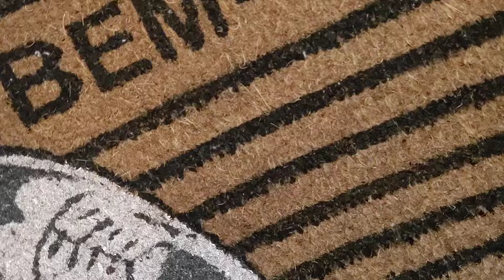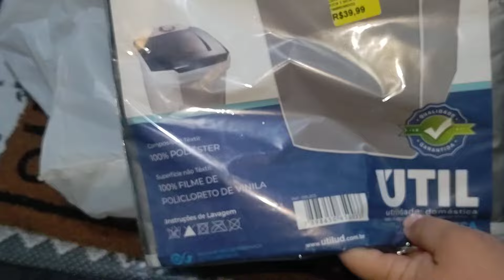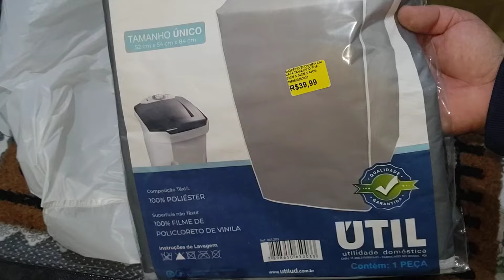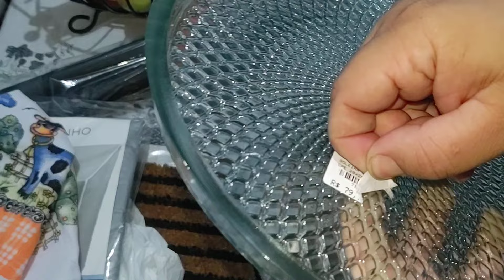Compras para Casa